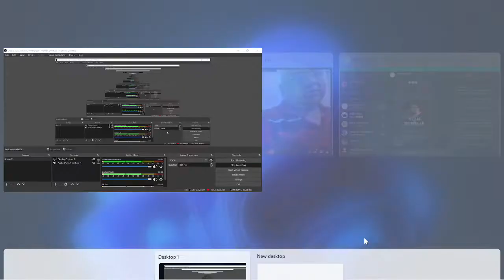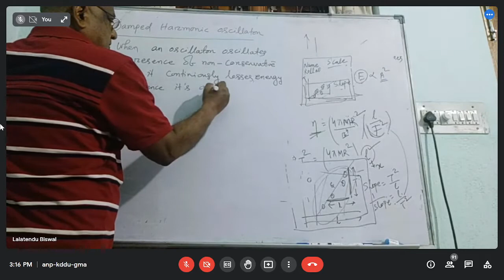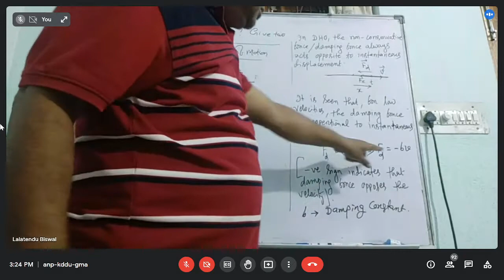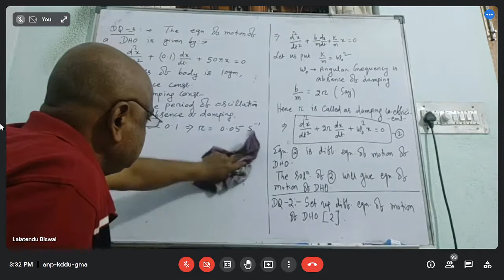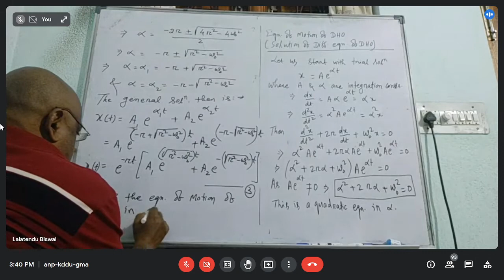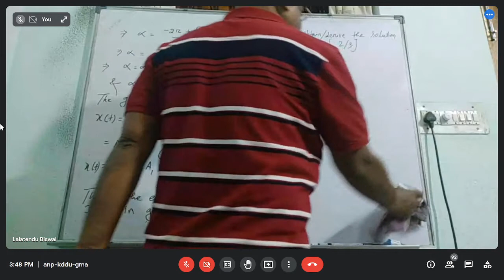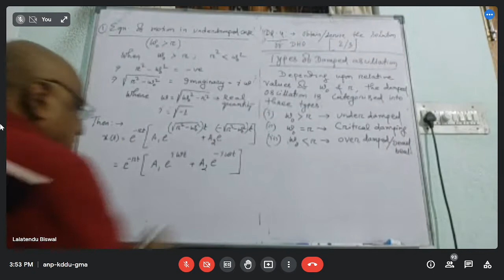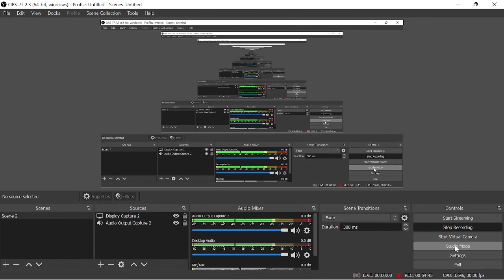PHYSICS [10TH MARCH,2022 THURSDAY]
[10TH MARCH,2022
THURSDAY]